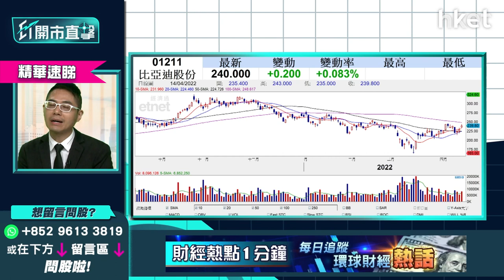【ET開市直擊】（精華）盈喜逆市升 比亞迪（01211）前景分析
比亞迪(01211)發布首季盈喜。公司估計今年首季錄得盈利按年上升1.7倍至3倍。毎股盈利亦由去年同期的0.08元人幣，增至0.22至0.33元人幣。股價今早逆市向上，曾經升近2%，報244.4元。華盛証券證券分析師聶振邦（Thomas）認為盈喜符合市場預測，相信今年新能源汽車增長仍然強勁。但Thomas亦指美國新能源汽車產量仍然高企，但電池產量未跟得上需求，需要留意相關情況會否同樣於內地市場發生。詳細分析立即點擊收看／收聽。

重溫《ET開市直擊》足本版：
內地GDP勝預期 放水降準有何啟示？

Time code
02：07 - 美股焦點及上日表現
02：37 - 美股及外圍市況+港股ADR表現
03：15 - 亞太股市早段市況速報
03：40 - 周四鮑威爾發表貨幣政策演說   高盛：美國未來兩年經濟衰退有3成5機會
04：15 - 世界銀行因俄烏戰事下調全球經長預測    孳息率已回復常態
05：13 - 通脹8.5%創40年新高   加息力度需加大
06：15 - 港股上日市況速覽+北水盤路
07；10 - 內地首季GDP增長4.8%勝市場預期   惟3月份零售銷售數字收縮
08：05 - 全年經濟增長目標5.5%未達標   比去年首季增長18.3%明顯有落差
09：29 - 俄烏戰事未元   世界銀行下調環球經濟增長預測1%
10；01 - 內地降準穩定經濟   降準0.25偏低存有減息機會
11：51 - 美持續加息   人民幣未保持現況或現貶值
12：35 - 恒指今周展望    料今明兩天於21300至21800點上落
13：58 - 如何解讀比亞迪 （01211） 盈喜？ 是否符合市場預期？
16：07 - 招商銀行 （03968） 傳行長被查昨急跌7%，投資者現價買入是否值博？
17：29 - 高層被查消息對業務本身影響不大，相信降準消息會利好內銀內險股
19：03 - 上海傳明日復工復產，炒內地疫後復甦股是否適合？
21：15 - 恒生指數開市表現速報
21：36 - ET個股推介：紫金礦業 （02899）
26：57 - 觀眾問股：招商銀行 （03968） 52元有貨，雖仍然睇好前景，但應否繼續持有？
27：59 - 觀眾問股：降準利好內銀股？ 農行 （01288） 未來走勢點睇？
29：36 - 觀眾問股：安踏 （02020） 93.5元買入，上望多少？
30：24 - 內地人收費模式改變，更多消費者支持本地品牌，更利好李寧 （02331） 股價
31：31 - 觀眾問股：理想汽車 （02015） 88元有貨，應收割定繼續揸？
33：26 - 觀眾問股：華潤電力（008136）13.9元有貨   下一站睇幾多？前景如何？
34：46 - 如股價升穿16元阻力位，可上望17元至17.5元水平
35：20 - 觀眾問股：京東健康 （00618） 47元有貨，短線睇幾多？上望及止蝕位定多少？
36：50 - 恒生指數早段表現速報
37：32 - 觀眾問股：蒙牛 （02319） 42元有貨，短線一個月睇幾多？
38：53 - 觀眾問股：中海油田服務 （02883） 點睇未來業務前景？
40：18 - 觀眾問股：想買長江基建 （01038） 收息，買價位買好？
41：57 - 觀眾問股：Tesla 概念股   億和控股 （00838） 1.5元買入投資前景如何？
43：45 - 觀眾問股：東航 （00670） 未有貨幾錢買入？  上望及止蝕位如何？
45：13 - 觀眾問股：青島啤酒 （00168） 65元有貨   短線點睇？
46：10 - 觀眾問股：體育用品股揀安踏 （02020） 定李寧 （02331） ？  兩股幾時重拾升勢？
48：25 - 觀眾問股：海螺水泥 （00914） 38元買入  短線策略如何？
50：05 - 消息股速報：合景泰富 （01813） 、德昌電機 （00179） 、比亞迪電子 （00285） 、美團 （03690） 、阿里巴巴 （09988） 、騰訊 （00700） 、 小米 （01810） 、京東 （09618）
51：41 - 財經日誌提提你